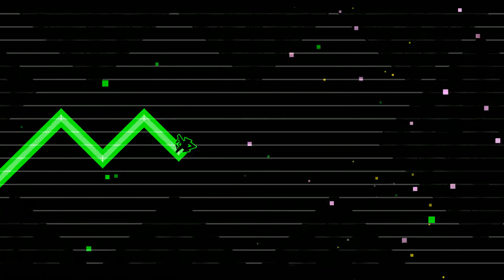Retro Circles by Nacho21 (Easy Demon)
Retro level #2
pretty unique circles level. kinda annoying with the speed changes but the deco makes up for it